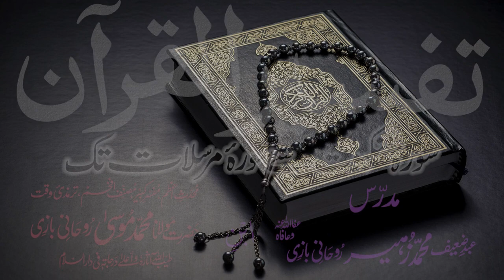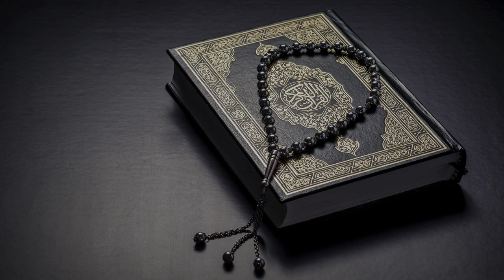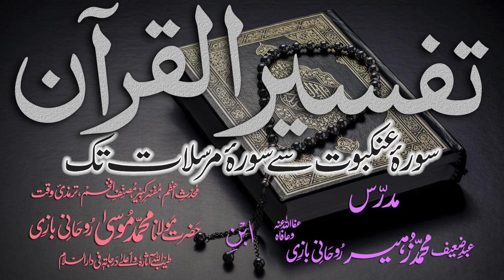Tafsir Dars - 11 - Sura-Ankaboot - Ayat - 052 - Maulana Muhammad Zuhair Albazi - 19/10/2010